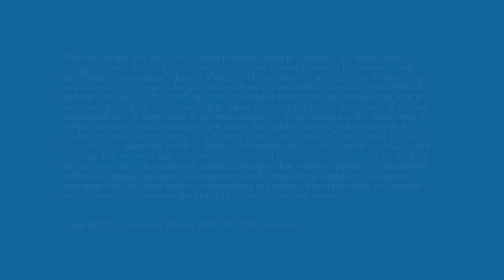Winner Takes Most in Online Advertising | Morgan Stanley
February 24, 2017 - The future of digital advertising is all about social media and search, says Internet Analyst Brian Nowak.